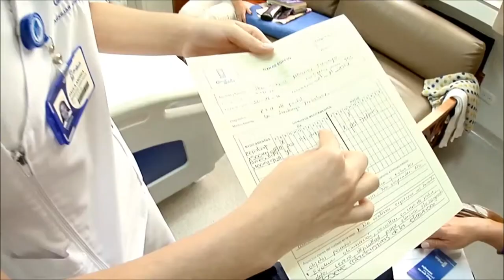Juan Felipe Buitrago - Graduado grancolombiano